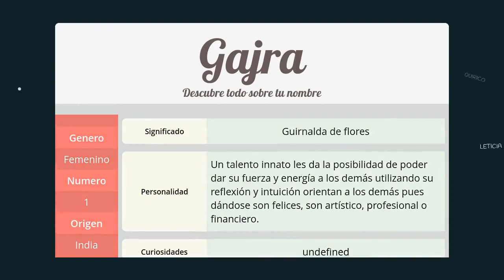Significado de Gajra, nombre India para tu bebe niño o niña (origen y personalidad)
Descubre el significado del nombre (India) Gajra y el origen de su procedencia. En la fuente original podras descubrir la personalidad y algunos datos curiosos del nombre para tu bebe.